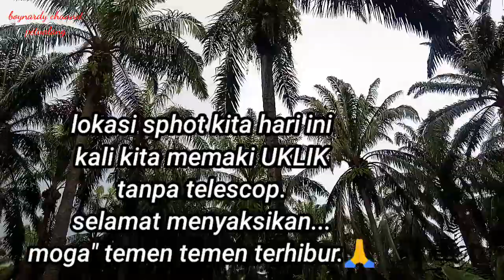UKLIK LEGEND kalu sudah beraksi begini jadinya//TUPAI di bombardir.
dividio kali ini kami mencoba berburu tupai menggunakan uklik, tanpa telescope dan cuman paki visir, semoga teman2 terhibur..